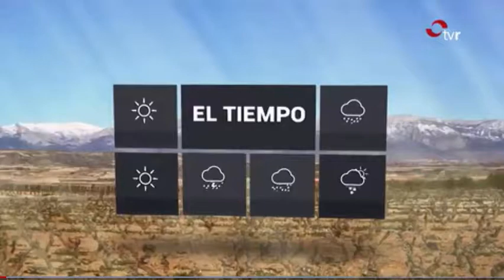Colaboración diaria con TVR. 10/08/2017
Edición y fotografía